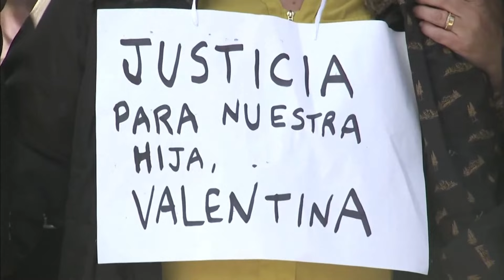DESGARRADOR | Hablan padres de menor chilena asesinada en EE.UU. - CHV Noticias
Durante este martes hablaron los padres de Valentina, contando más detalles de la vida de su hija, así como los momentos en que ella perdió la vida. "No descansaré hasta que estén todos los criminales en la cárcel. Uno por uno van a caer. Eso se lo prometí", aseguró su progenitor.